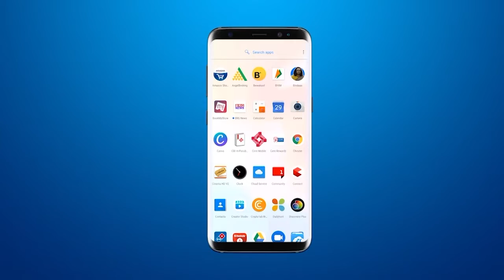जूनागढ़ में कोंग्रेस के युवा ने भाजपा के सामने बढ़ती हुई महंगाई पर अनोखे तरीके से जताया रोष